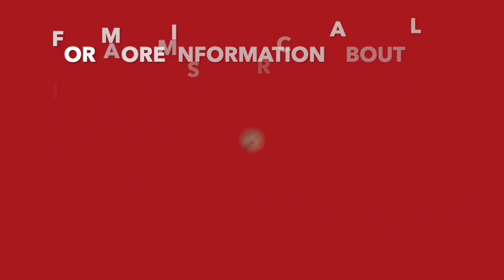The Great Reveal - Glasses